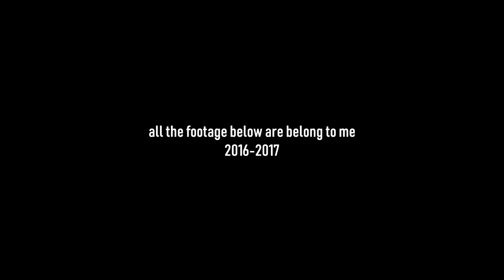Hello , I was alive ...( PART 1 )